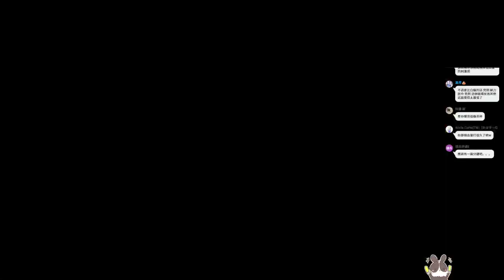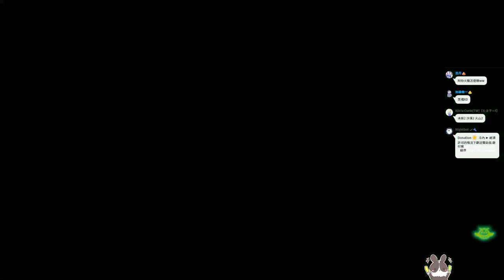【繁星】魔物獵人 崛起 早上 2022 3 25